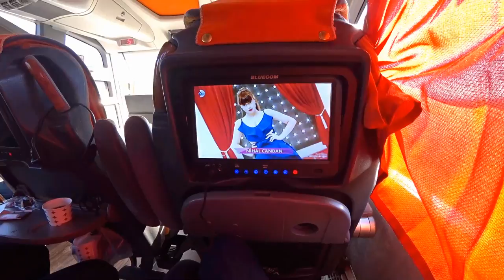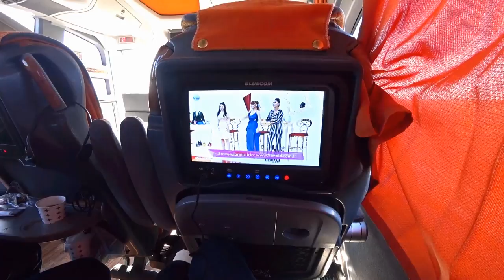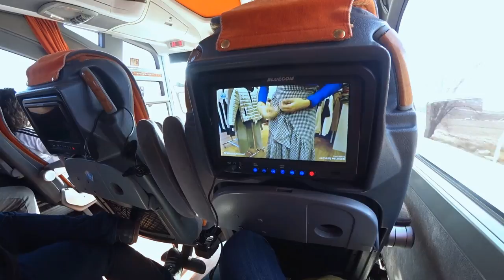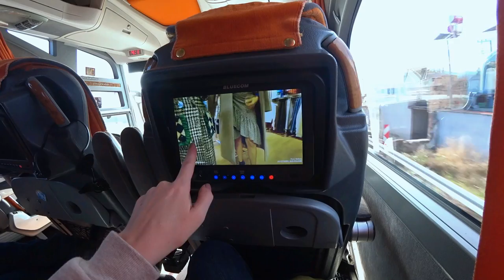Турция: Что привезти из отпуска - лукум и сладости. Едем на автобусе из Эскишехира в Аланью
Что привезти из Турции? Конечно же лукум! Видом лукума огромное количество и цены от 20 лир за кг.